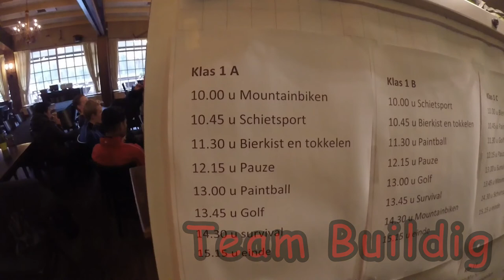Extra #17 - Team building